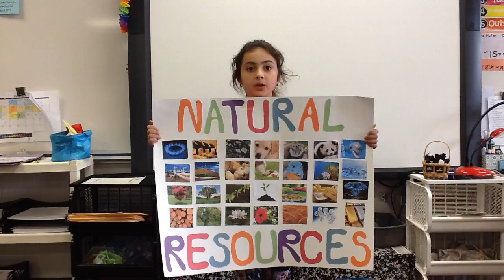CCSD102 Vocabulary Parade Wacker